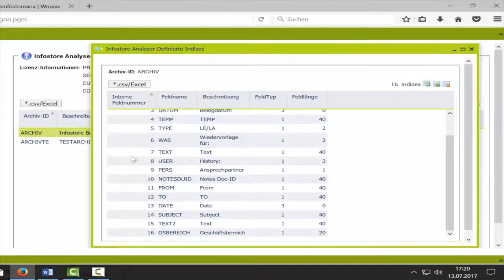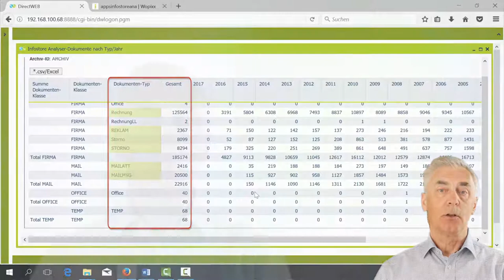InfoStore App (v2021)